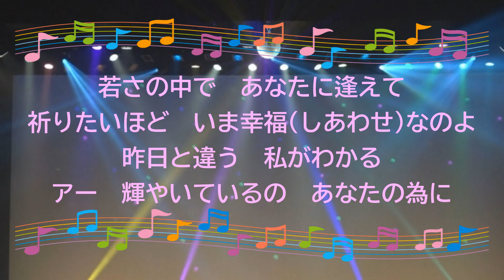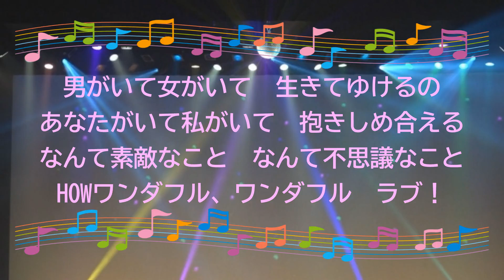HOW! ワンダフル / 倉田まり子 [歌える音源](歌詞あり ガイドメロディーなし 1979年 ＣＭソング オフボーカル 家カラ karaoke)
XSバージョン。字幕ON（日本語）：ひらがな歌詞。

3枚目のシングル。

グリコ「ポッキー」ＣＭソング。

1979年8月21日発売。

作詞：山上　路夫　作曲：都倉　俊一

女性キー
未定

男性キー
未定